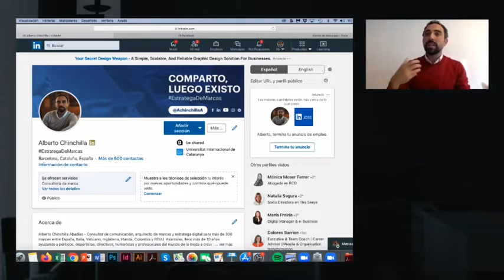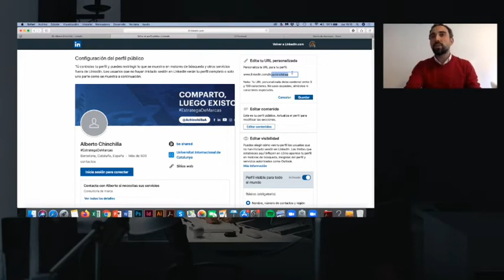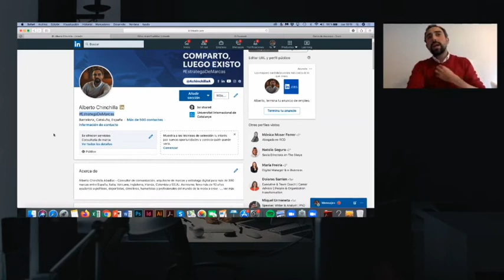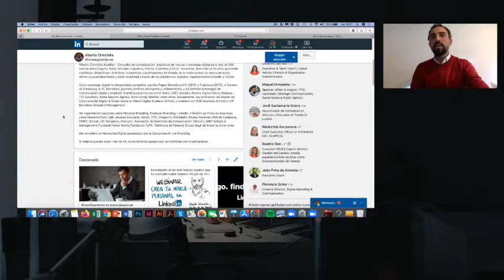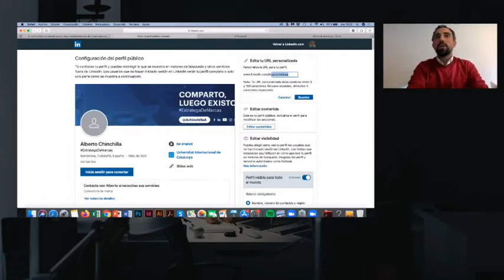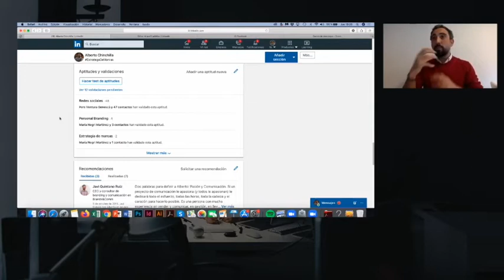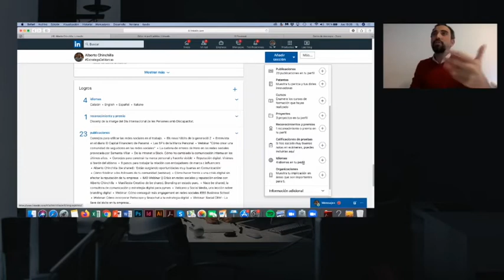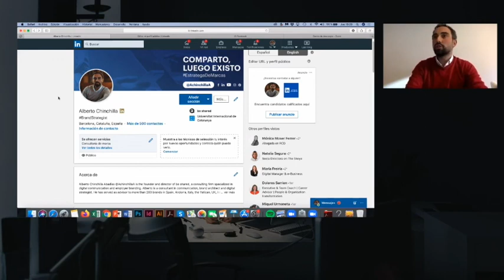Las claves para tener un perfil de LinkedIn optimizado y con nivel estelar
Aquí podréis encontrar cómo crear paso a paso un perfil de LinkedIn optimizado. El por qué de trabajar las keywords, cómo personalizar el perfil, qué skills incluir en el módulo de aptitudes, cómo redactar el Acerca de, entre otros aspectos a cuidar en tu carta de presentación en esta red social o nueva herramienta de trabajo para todos.